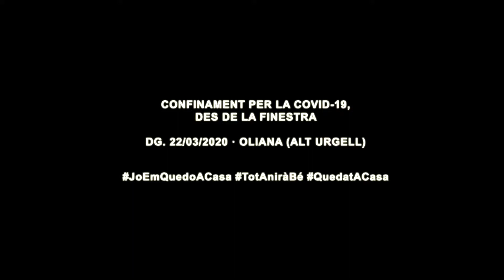2020/03/22 - Oliana des de la finestra - Confinament